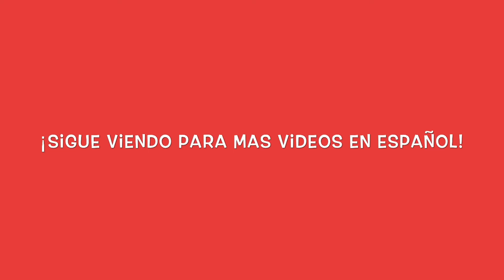Learning Spanish for Kids | Counting in Spanish 1- 20 - Contando en Español del 1 al 20 | Numeros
Liam knows everything TV - Episode 009.
Liam Lo Sabe Todo TV - Episodio 009

In today's episode, I will teaching you with my little brother @sshamburger Levi how to count in Spanish from 1 to 20!

En el episodio de hoy, enseñare con mi hermanito Levi como contar en español del 1 al 20!

My name is Liam, I'm a typical 11-year-old. I love reading, learning, and trying out new things. I also like making videos, so this is my way of combining all the things that make me happy. I hope you like my content. If you have any ideas that you want to share, or books you'd like me to review, I would be happy to hear them all!

Mi nombre es Liam, soy un típico niño de 11 años. Me encanta leer, aprender y probar cosas nuevas. También me gusta hacer videos, así que esta es mi forma de combinar todas las cosas que me hacen feliz. Espero que les guste mi contenido. Si tiene alguna idea que quieran compartir o libros que le gustaría que revisara, ¡me encantaría escucharlos a todos!